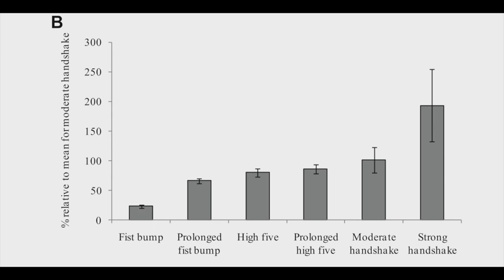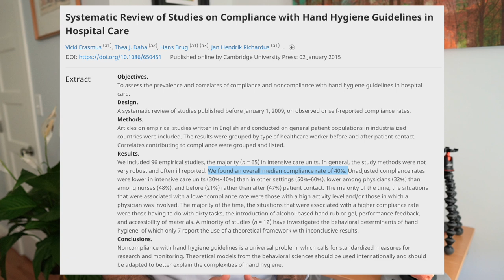After COVID-19, are handshakes a thing of the past?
With COVID-19 Social distancing, we have essentially eliminated the handshake.  I happen to like the handshake and wonder if in the new normal post Pandemic era, will it ever make a come back?

I briefly examine the origins and purpose of the handshake, and I give my thoughts, quote some data about how dirty a handshake is compared to a fist bump, and wonder if the gesture will rise to its original glory again.